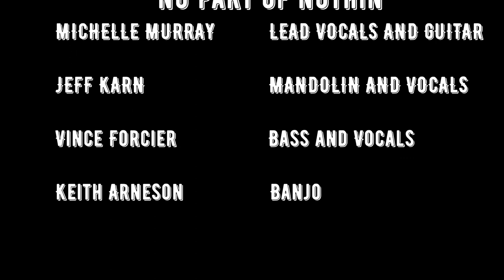No Part of Nothin' at The Creative Cauldron: "Wandering Heart"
From our April 9th  2022 Performance at the Creative Cauldron Passport to the World Concert Series, singing Michelle Murray's original song, "Wandering Heart."